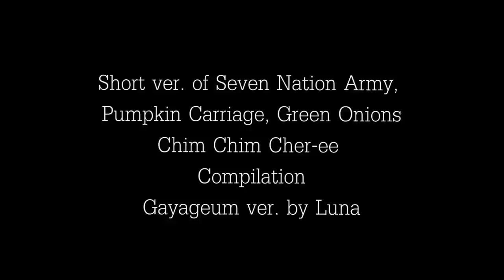Seven Nation Army, Pumpkin Carriage, Green Onion, ChimCim Cher-ee Compilation